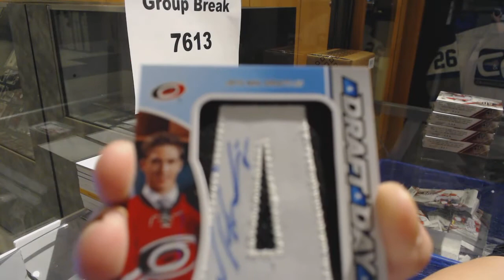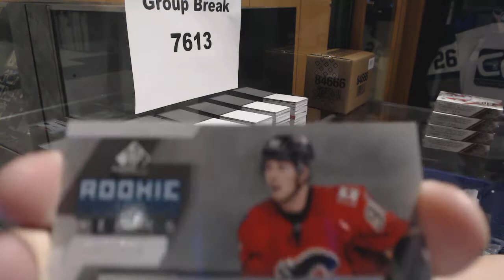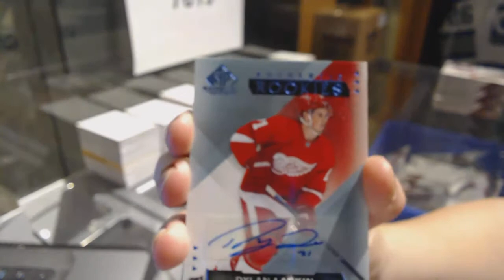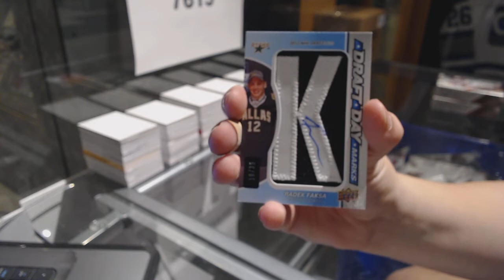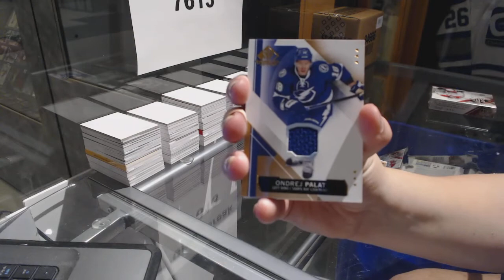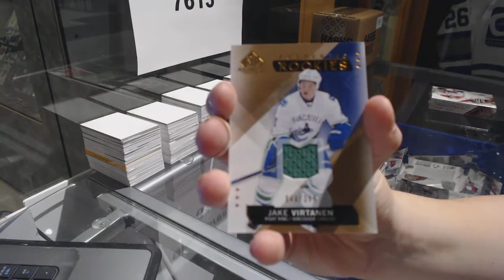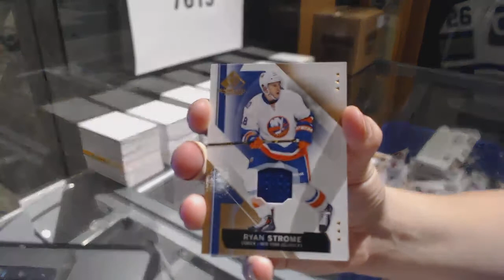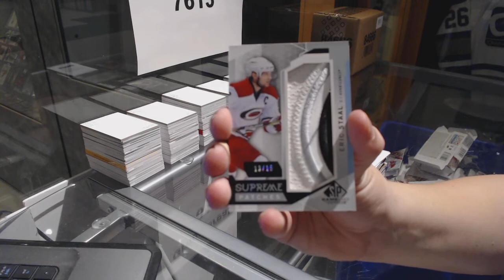15-16 Upper Deck SP Game Used 5 Box Half Hockey Case Break - C&C GB #7613